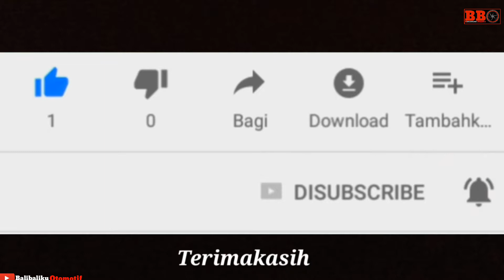Tes Ride HONDA ADV 150 - Cara jajal suspensi depan dan belakang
Tes Ride ADV 150 secara global diadakan di Bali bertajuk world premiere. Selain touring keliling bali juga ada sesi tes drive buat media,blogger dan umum. Kesan dari mayoritas tes rider mengatakan Honda adv sangat nyaman dan lincah.